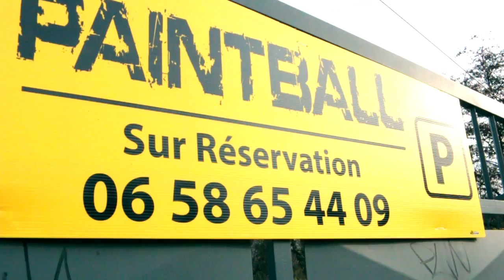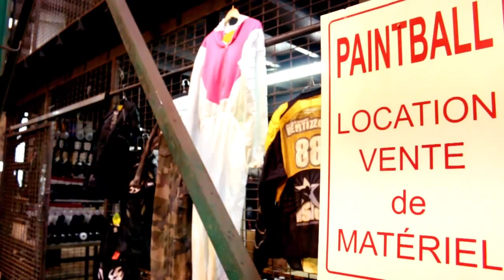PAINTBALL Chambery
vidéo de présentation du PaintBall Chambéry.

Réalisé par Maxime DURR
Matériel : Canon 70D + GoPro H3